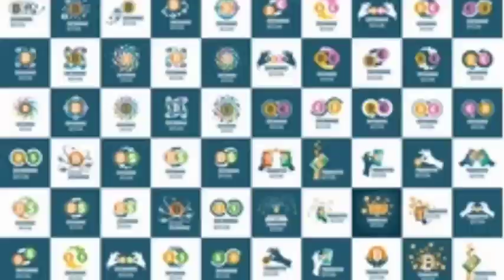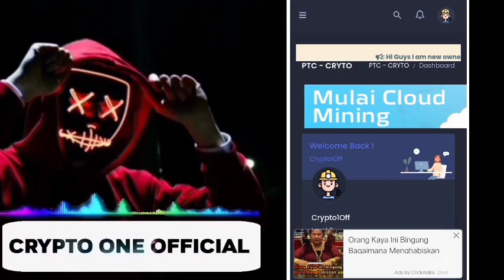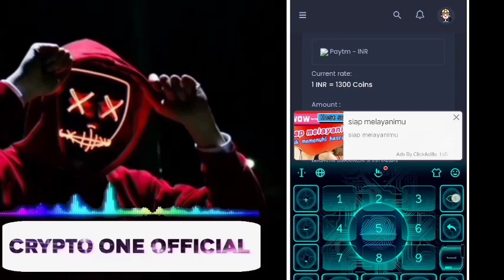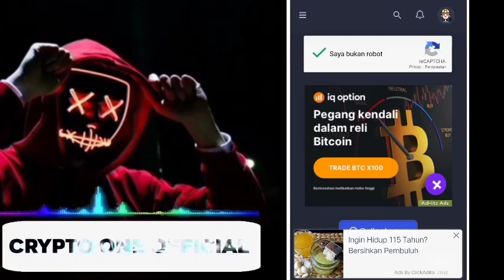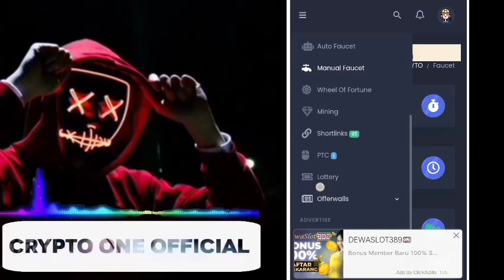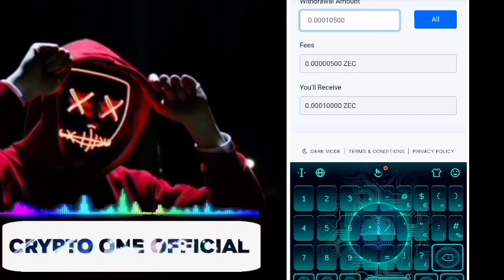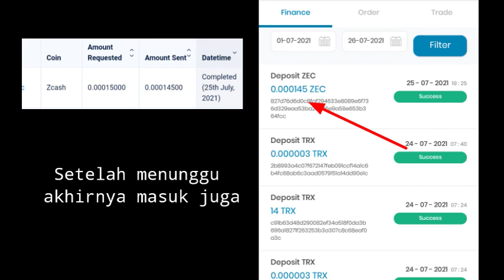Saldo Indodax Gratis..!! Min WD kecil dan Terbukti Membayar Tanpa Deposit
Daftar Wallet
🌐FAUCETPAY

👉👉 Link Situs Di video 👈👈
🌏Free Crypto

bitcoin gratis
terbaru
bitcoin